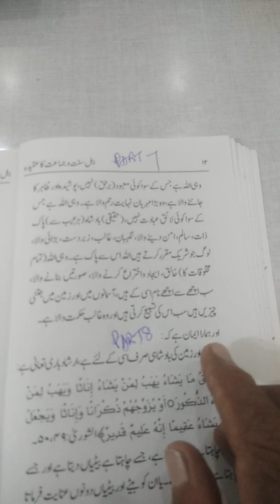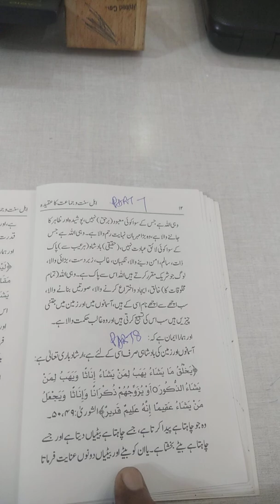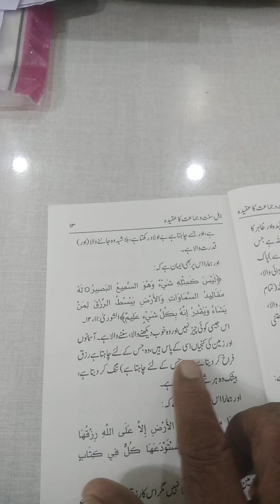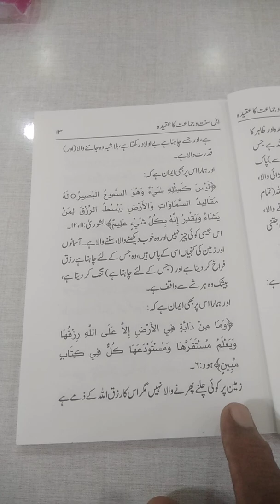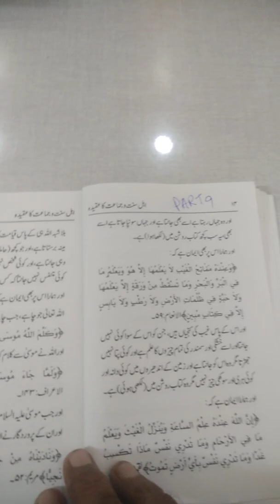AHLAY SONNAT PART